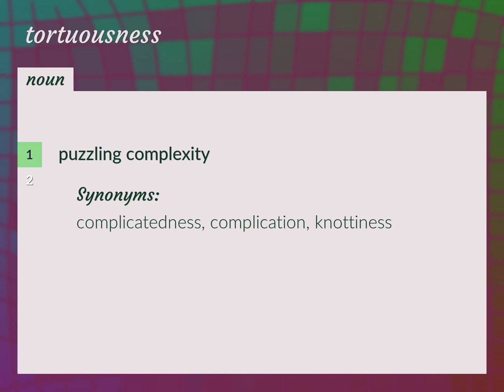Tortuousness | meaning of Tortuousness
What is TORTUOUSNESS meaning?